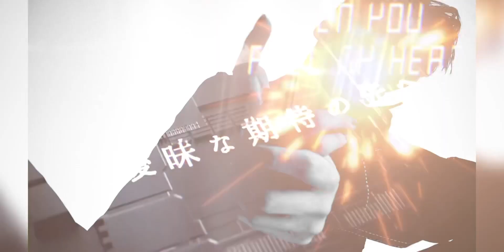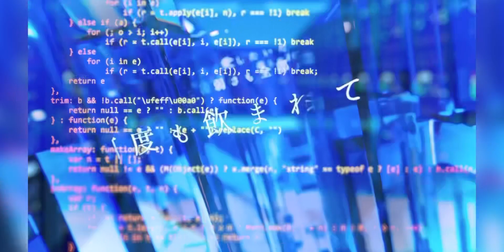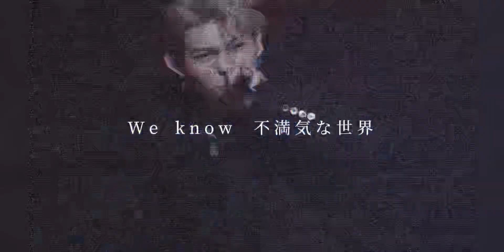BE:FIRST Brave Generation ブレイブジェネレーション【ファンMV】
BE:FIRST&BMSGへの
世の中のみんなへの
そして自分への応援歌

君の感情や努力はちゃんと道になってて
それぞれの仲間という休憩所もある
いつでも休んでいい
戻ってもいい
だからみんな安心して進んでほしい